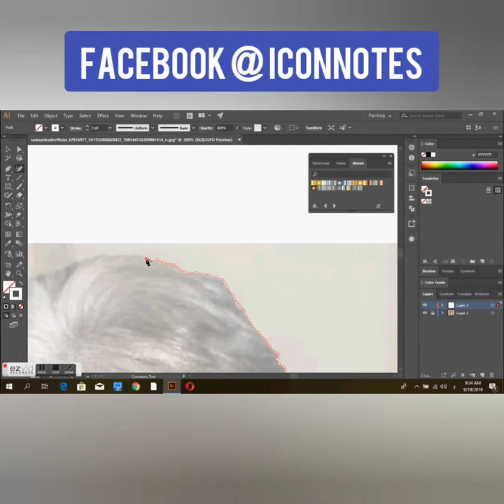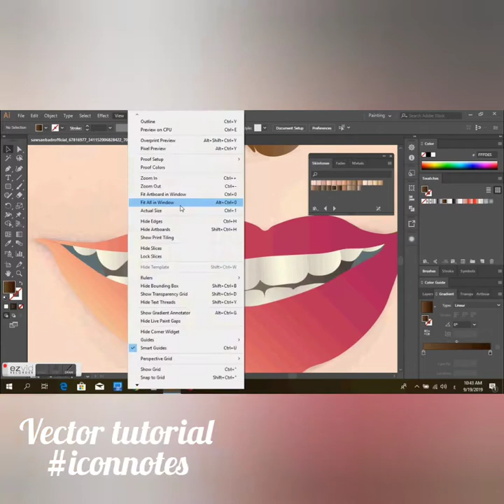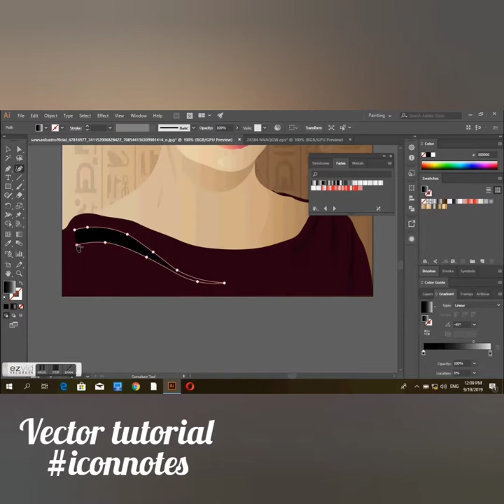الجميله سوسن بدر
Vector art (speed art)
To see All of our projects 😍